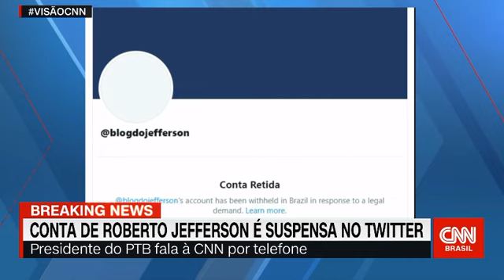Roberto Jefferson diz que incomoda STF por ter muita interação no Twitter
O ex-deputado Roberto Jefferson, presidente do PTB, falou à CNN nesta sexta-feira (24) sobre a suspensão de sua conta no Twitter.

A rede social derrubou hoje 16 perfis bolsonaristas atendendo a uma decisão do ministro Alexandre de Moraes, do Supremo Tribunal Federal (STF), no inquérito que apura notícias falsas e ameaças a ministros da Corte.

"É que incomoda, porque eu tenho uma conta com 210 mil seguidores e 91 milhões de interação. É quase a metade da população do Brasil. Isso tem pegado firme nessa turma de urubus, esses 11 urubus que trazem mau agouro à pátria brasileira sendo ministros do Supremo Tribunal Federal", disse.

Questionado se seus posts contêm incitação ao ódio e ameaças, Jefferson afirmou que nunca ameaçou nenhum ministro do Supremo.

"Ameaça é coisa de otário, e quem ameaça é bobo. Quem deseja fazer, faz, e não manda recado. Se precisar fazer, eu faço. Mas não vou ameaçar, até para que ninguém se previna de atitudes que eu, talvez, tenha que tomar um dia na vida", afirmou o ex-deputado.

O ex-deputado falou ainda que "tomou um susto" com o ocorrido. "Abri o Twitter e vi a ação dizendo que eu tinha sido suspenso e que a conta foi bloqueada. Aí, comecei a me inteirar", contou.

Jefferson disse ainda que os ministros do Supremo são "a pior composição dos últimos 100 anos da Corte superior do Brasil".

"São lobistas, advogados, juízes do trabalho, que na magistratura, é juiz de segunda categoria, é o baixo clero", afirmou.